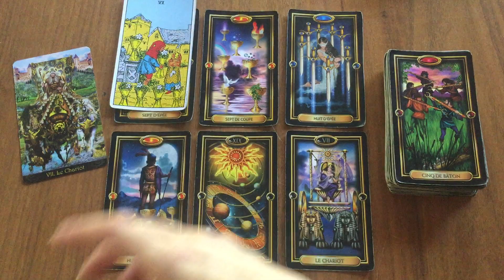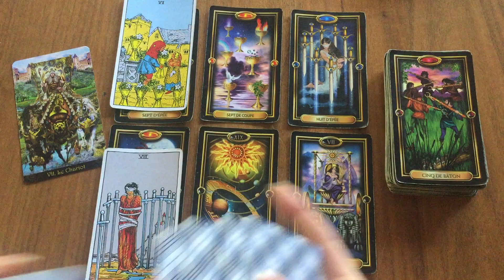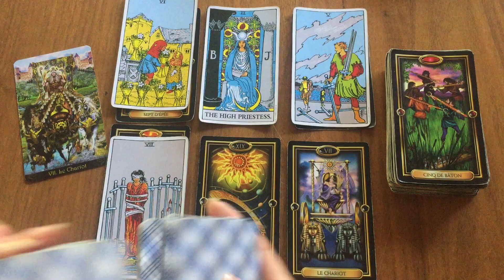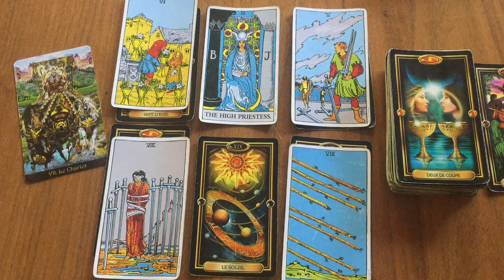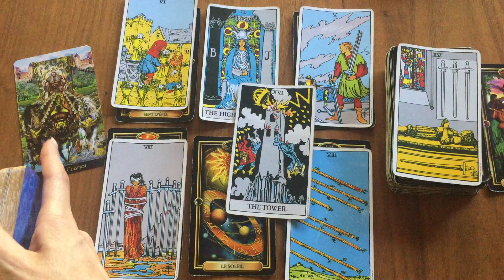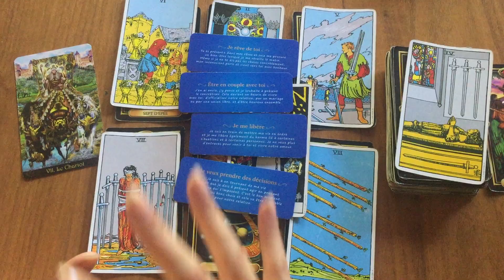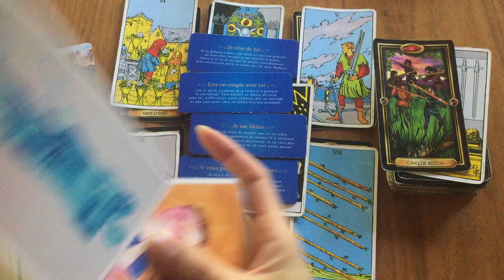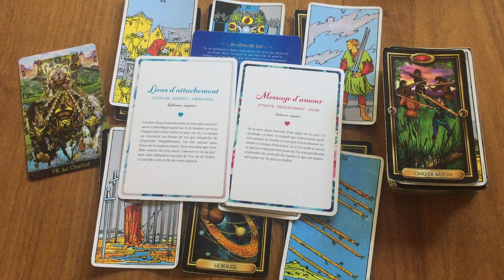Vierge Sentimental 🌹Du 1er au 15 Octobre Prendre une nouvelle direction